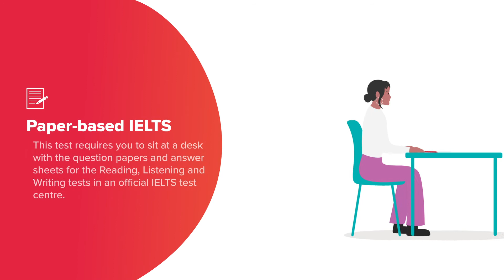What are the different ways to take your IELTS test? | IELTS terminology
IELTS is accepted by more government agencies, educational institutions, and professional bodies than any other English-language test.

But what is IELTS, who takes it and why? And what test format is right for you to help you study, work or migrate abroad?

In this video, we cover the different IELTS test delivery formats, including computer-delivered and paper-based.

Need more help to prepare for your IELTS test?